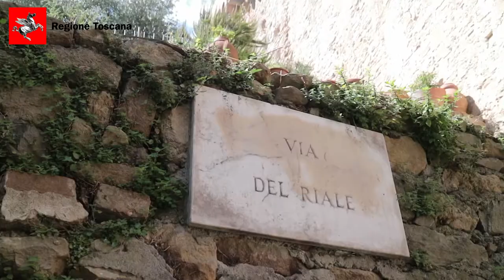Riapre la Rocca del Brunelleschi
Dopo 450 anni sono di nuovo visitabili la Torre del Soccorso e il camminamento della Rocca del Brunelleschi a Vicopisano. il complesso e delicato restauro dell'opera è stato realizzato dal Comune con il contributo della Regione Toscana che ha stanziato centoventimila euro nel quadro degli interventi previsti dalla dalla legge regionale sulle Città Murate che indirizza risorse verso il recupero dei beni architettonici, storici ed artistici della Toscana.